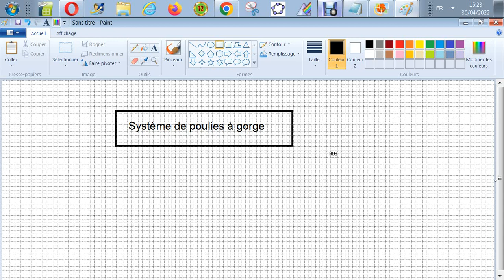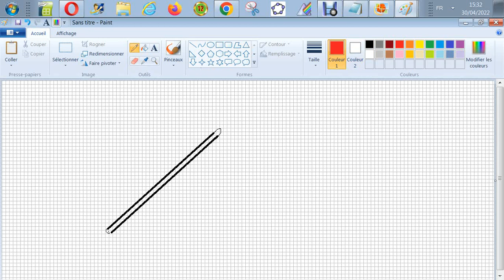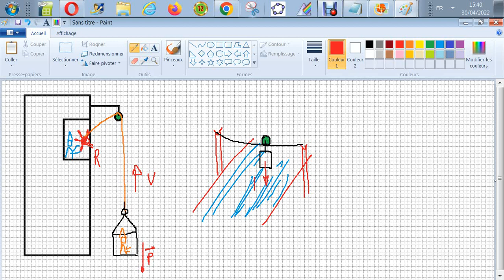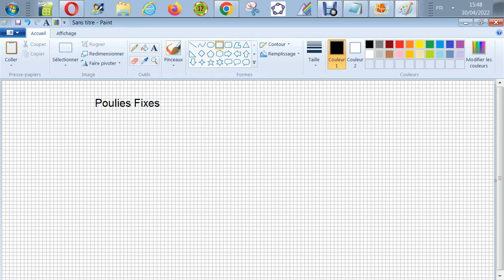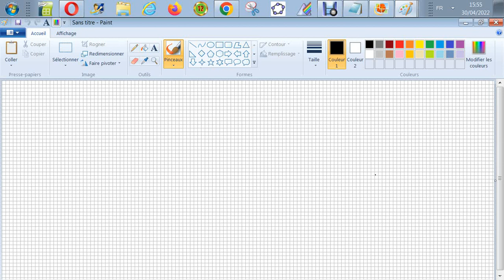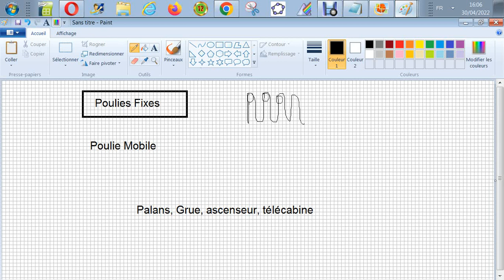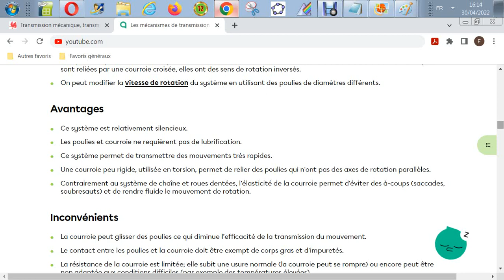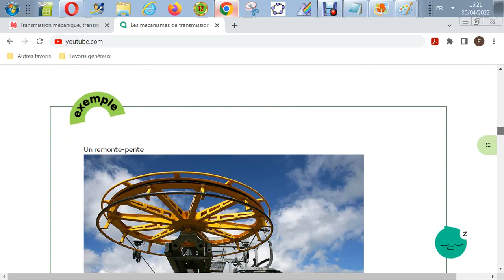Système mécanique - Poulie à gorges